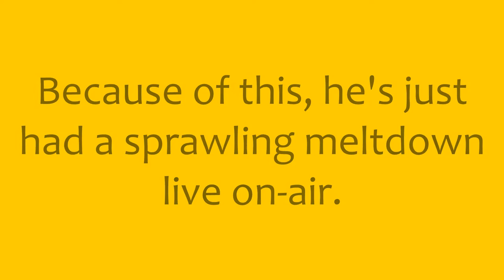Love and Other Near-Death Experiences: Reading One.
One of my 'readings' - as they are called in the impossibly glamorous world of novelists - from LAONDE.